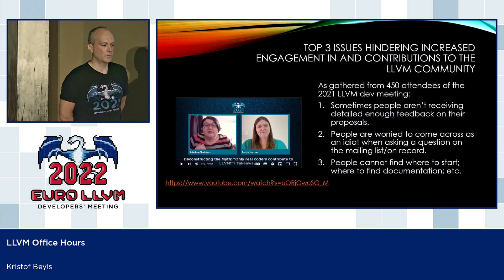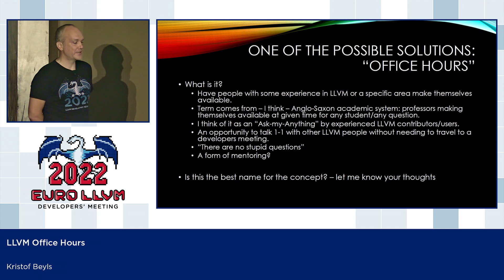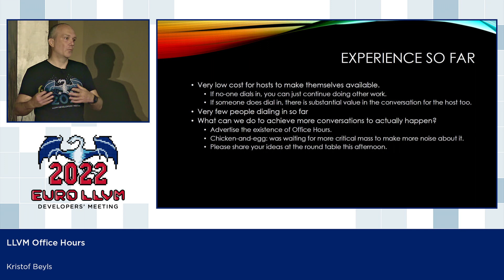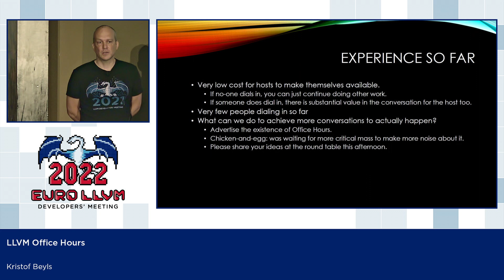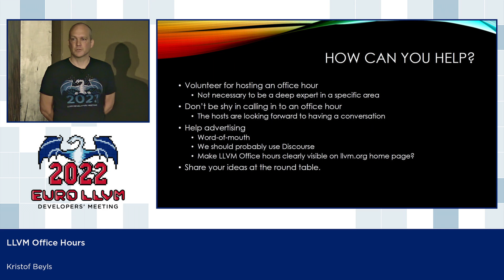2022 EuroLLVM Dev Mtg “LLVM office hours: addressing LLVM engagement and contribution barriers”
2022 EuroLLVM Developers' Meeting
LLVM office hours: addressing LLVM engagement and contribution barriers - Kristof Beyls, Arm

As part of registering for the 2021 LLVM dev meeting, participants were asked to answer a few questions about how the LLVM community could increase engagement and contributions. Out of the 450 people replying, the top 3 issues mentioned were "sometimes people aren't receiving detailed enough feedback on their proposals"; "people are worried to come across as an idiot when asking a question on the mailing list/on record"; "People cannot find where to start; where to find documentation; etc." These were discussed in the community.o workshop at the 2021 LLVM dev meeting, and a summary of that discussion was presented by Adelina Chalmers as a keynote session, see  2021 LLVM Dev Mtg "Deconstructing the Myth: Only real coders contribute to LLVM!? - Takeaways” One of the solutions suggested to help address those top identified barriers from the majority of participants is introducing the concept of "office hours". We have taken some small steps since then to make "office hours" a reality. In this lightning talk, I will talk about what issues"office hours" is aiming to address; how both newbies and experienced contributors can get a lot of value out of them; and where we are in implementing this concept and how you can help for them to be as effective as possible.